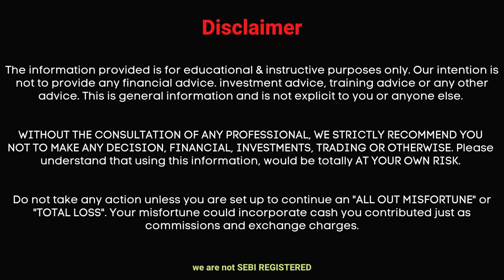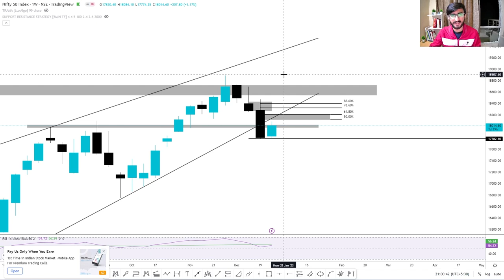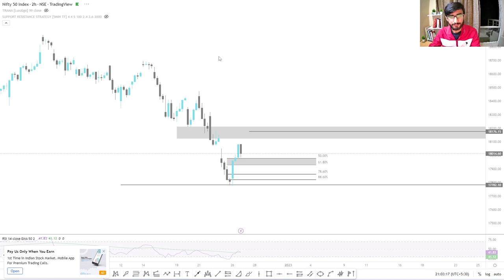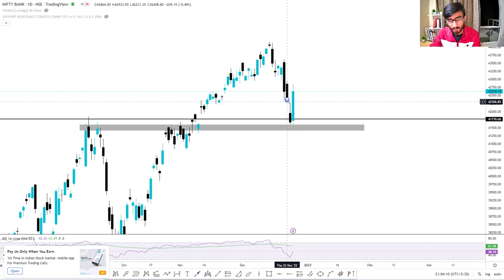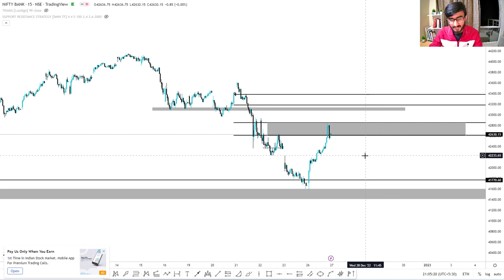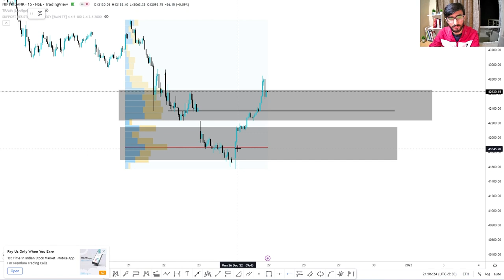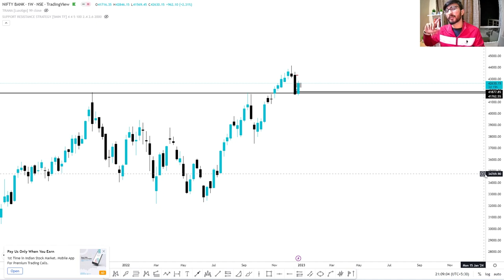Daily Intraday Calls For Tomorrow | 3 Jackpot Intraday Trading Tips | 27th December 22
Other Information !!

1. EICHERMOT

2. VEDL

3. CONFIPET